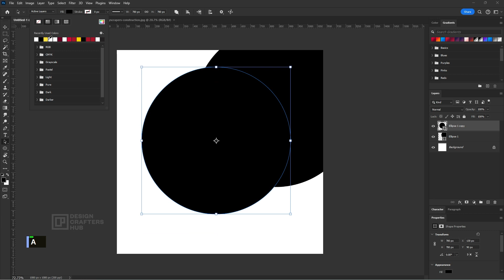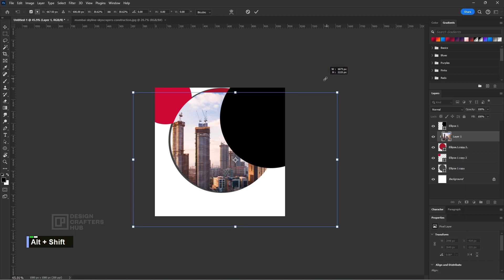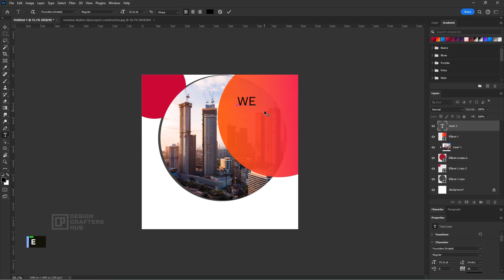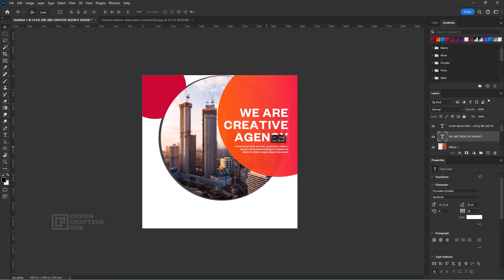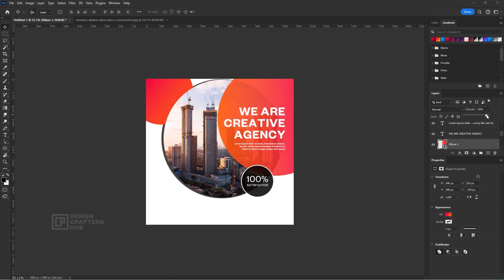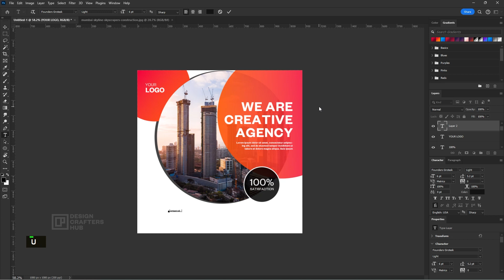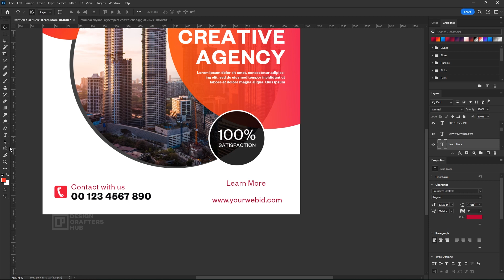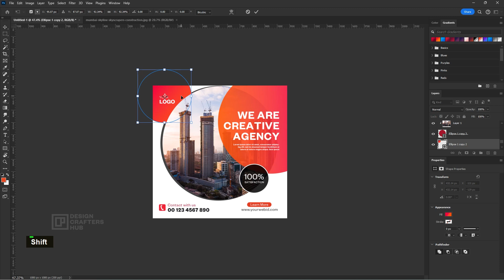Design Like a Pro: Simple Social Media Posts with Photoshop | Design Crafters Hub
Creating eye-catching social media posts effortlessly with Photoshop! In this tutorial, we'll unveil the simple yet stunning designs that will transform your online presence. Whether you're a beginner or a seasoned designer, this video will elevate your social media design.

Join us on this creative journey and revolutionize your online presence!